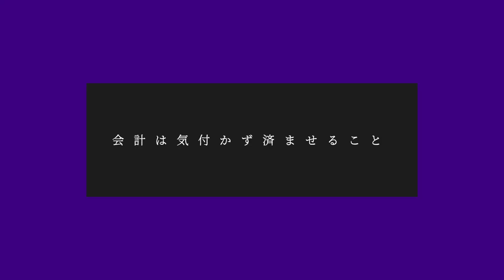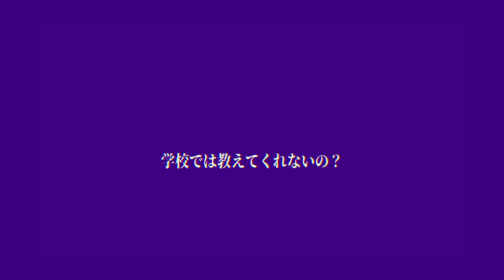死んじゃうわ／初音ミク／VOCALOIDカバー+ust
息抜きカバー。採譜では毎回ボカロ使ってたけど、ちゃんと歌わせたのは数年ぶりかも…。

カバー・ust：心汰(ｍ

動画、音楽を無断で転載(使用)することを禁じます。
You are prohibited from reprinting my videos and music without permission.
未经许可，禁止重印我的视频和音乐。